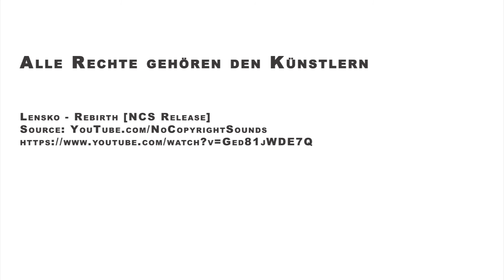Impressionen vom Sommerbiathlon Training Di-Gruppe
Viel Spaß mit den Impressionen vom Sommerbiathlon-Training unserer Dienstag-Trainingsgruppe.